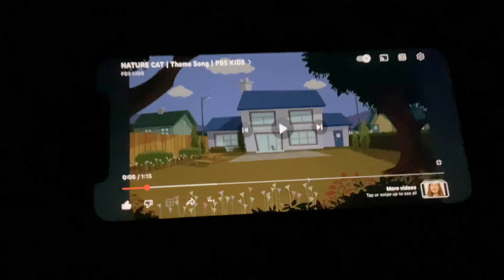Nature Cat Theme Song